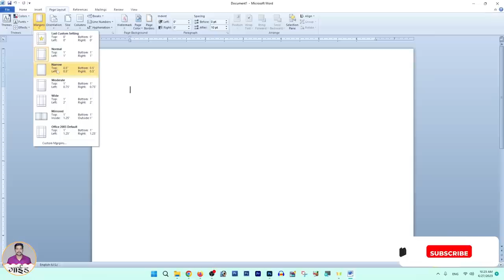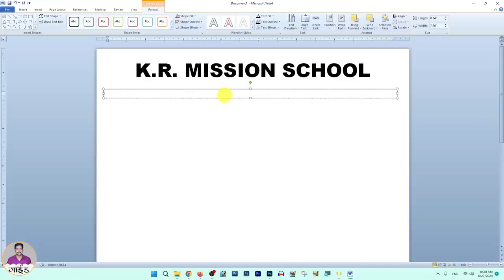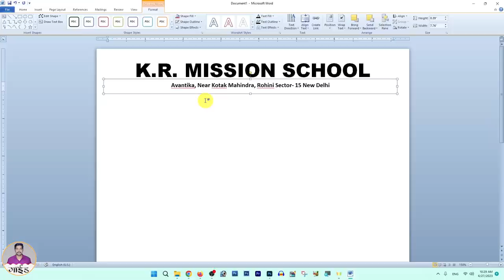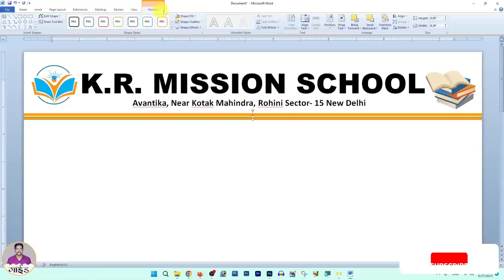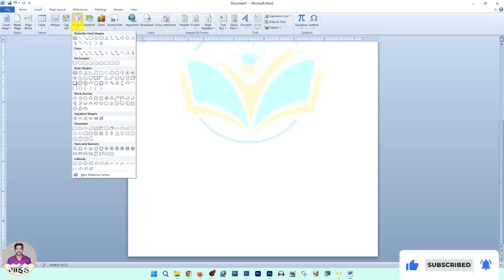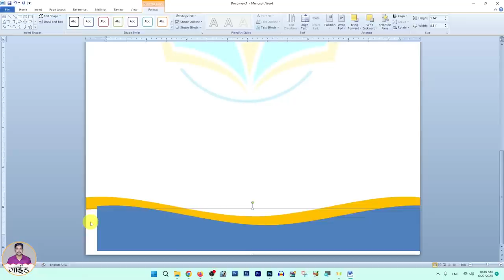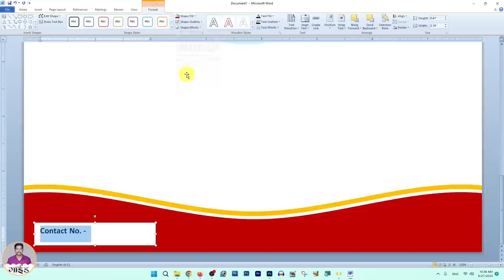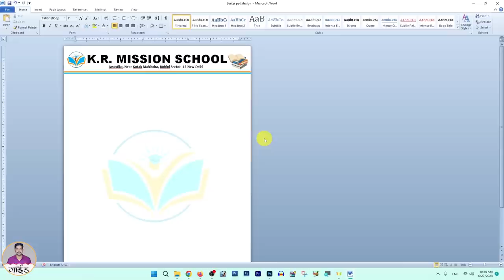ms word me letter pad kaise banaye - how to make letterhead in ms word | Letterpad design in ms word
ms word me letter pad kaise banaye - how to make letter in ms word | Letterpad design in ms word. Letterpad design in ms word. Letterpad Banana Sikhe. Ritesh Guide

नमस्कार दोस्तों RITESH GUIDE यूट्यूब चैनल मे आप सभी का बहुत बहुत स्वागत है ! दोस्तों अगर आप को हमारे चैनल पर Computer Basic, Fundamental, MS Paint, Word Pad, MS Office(MS Word, Excel, Power Point), Photoshop, CorelDraw, Libra Office, Computer Question Answer, MCQ, Internet, Tips & Tricks की जानकारी आपको हिंदी सरल भाषा में मिलेंगी जो कि एकदम फ्री होगी, अगर आप कंप्यूटर और टेक्नोलॉजी की जानकारी अपनी सरल  हिंदी भाषा में सीखना चाहते है, तो आप हमारे चैनल के माध्यम से सीख सकते है, तो अभी हमारे चैनल के साथ जुड़ कर सभी जानकारी का लाभ फ्री में उठाये !